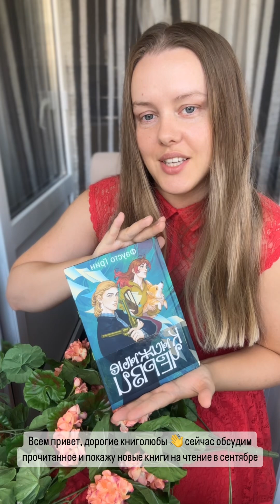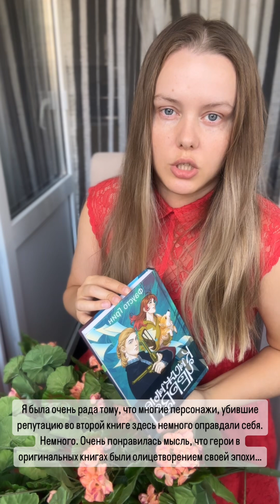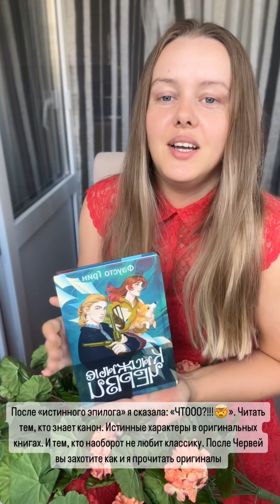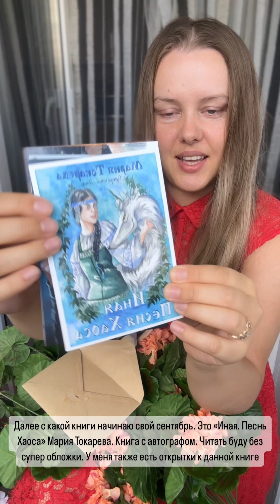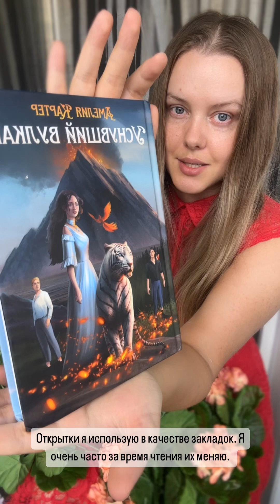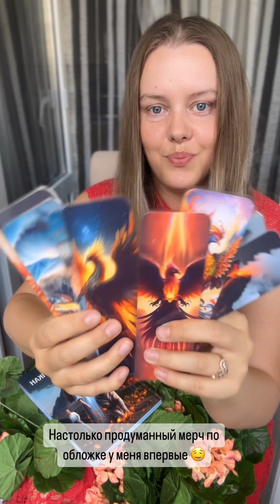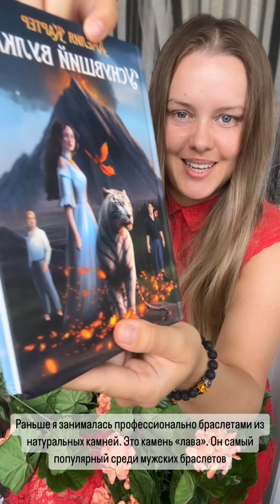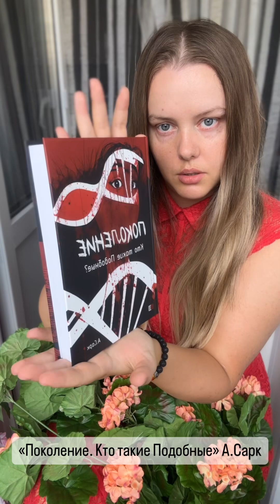КНИЖНЫЕ БОЛТАЛКИ_ПРОЧИТАНО_РАСПАКОВКА